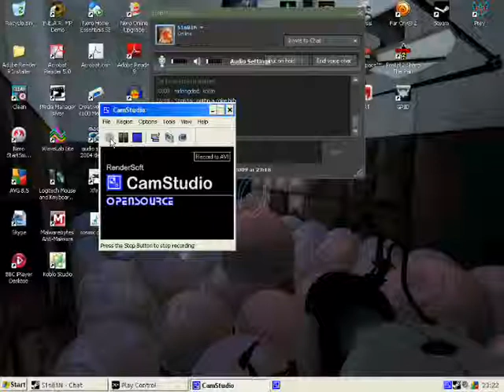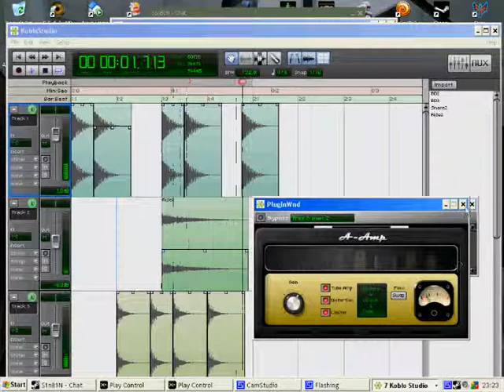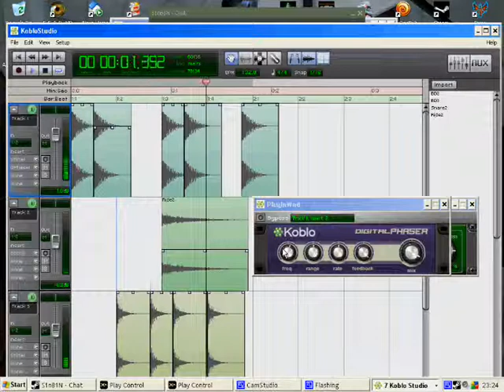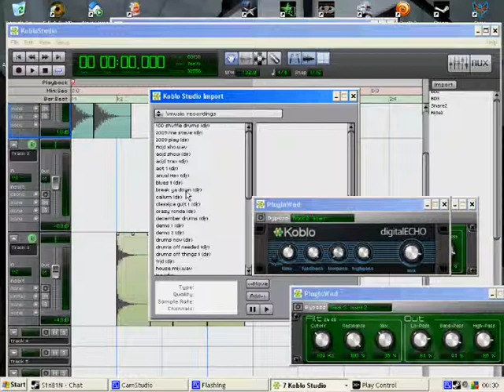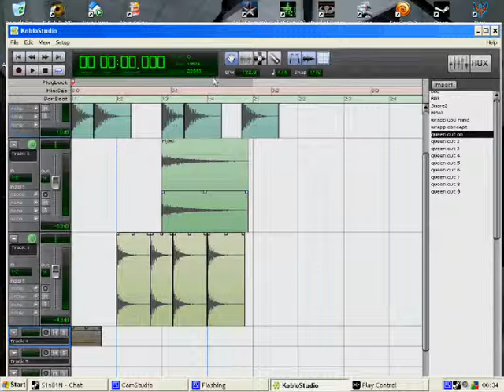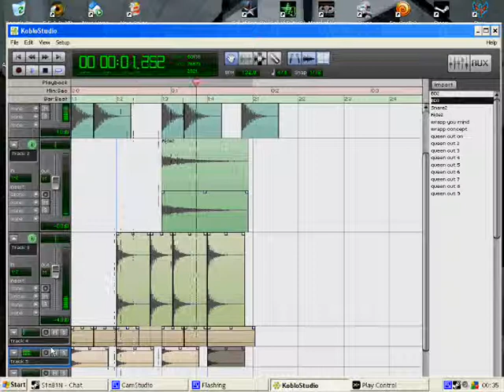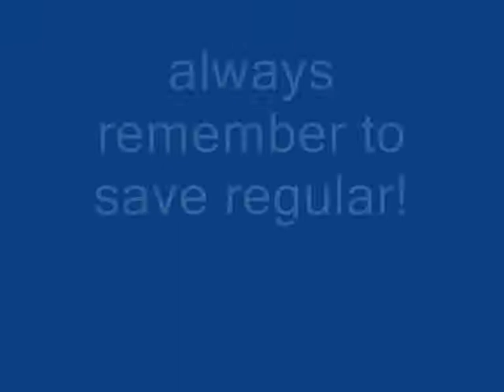koblo free software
what is available free for a noob to get an idea with!